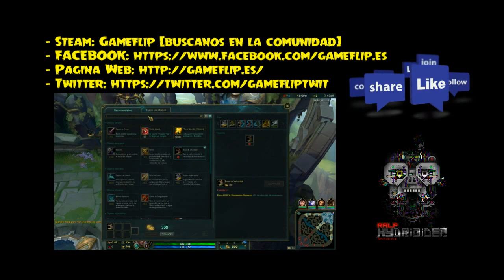LoL Una nueva alineación que lo parte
Créditos: 25 Putrox - Hydrioider - DJ Ralp